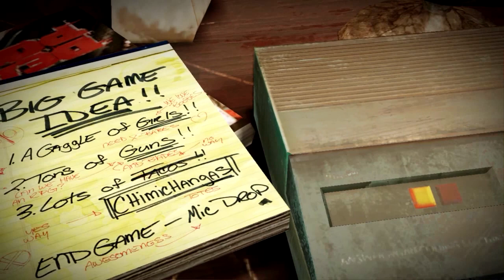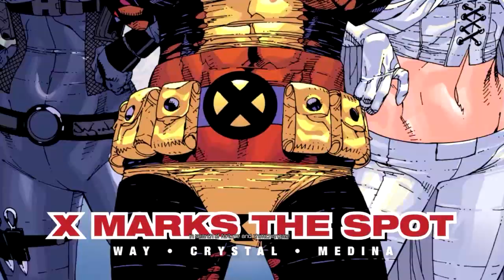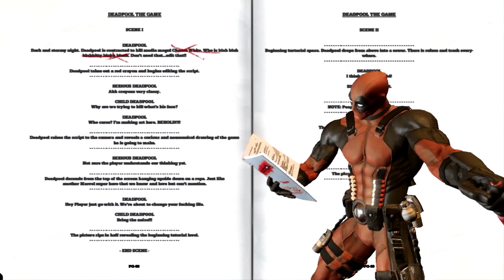Bandwagon! - Ep 1 - Deadpool Videogame Walkthrough [PC HD]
►Just in time for the new movie!

You might say to yourself, well he only started playing this game when the movie came out just to get attention to it. Let me explain: I actually bought this game before the movie came out, but didn't have time to play it. I wanted to start a series when the movie came out yes, but just to get in the Deadpool spirit, not for views or whatever. Anyways I want to upload videos of games that I actually want to play, and right now, I absolutely want to record this game, 100%. Anyways this game so far mixes Deadpool's craziness and 4th wall breaking amazingly with the actually great fighting mechanics. It's a super fun game, and I recommend it to even non - Deadpool fans. I hope you guys enjoy the video!

► GAMDIAS! Get amazing PC gaming peripherals such as pro laser gaming mice, mechanical gaming keyboards, surround sound headsets, and much more!

► High Quality, Affordable Gaming Glasses - Noscope!

► The Newest Video Games for Cheap Prices! - G2A!

► Partner with Freedom! Best Network Out There!